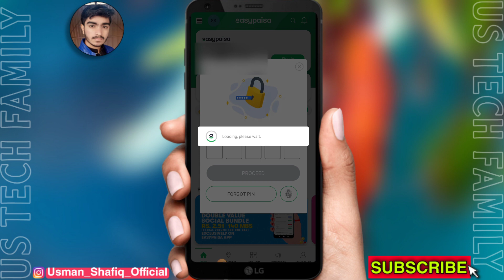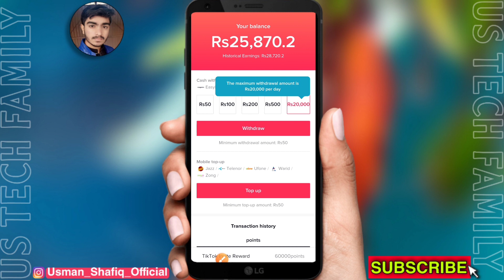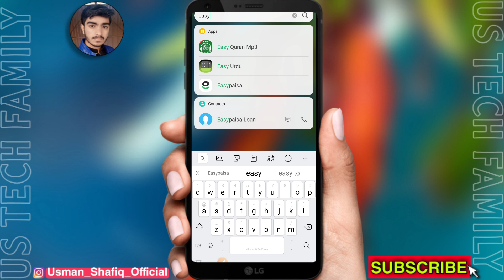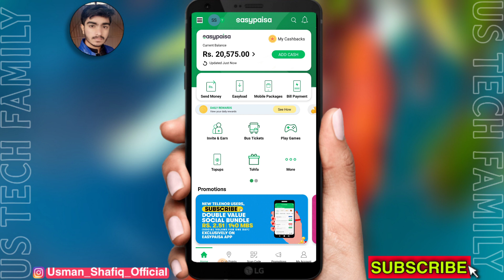🔴Live Proof || tik tok se paise kaise kamaye || how to withdraw money from tiktok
Tiktok withdraw kaise lety hein aur tiktok se paise kaise kamaye. Live proof ke me tiktok se withdraw le kar dikhaya. Tiktok withdrawal Easypaisa and Jazzcash mein bhi liya ja sakta hai. Mein ny aapko 20,000 rupees withdraw le kar dikhaya tiktok se easypaisa mein. Aap bhi TikTok se paise kama sakty ho.

My Invitation Code : B9027786

Cover Topics :
1: tiktok se paise kaise kamaye
2: tik tok se paise kaise kamaye
3: how to earn money from tiktok
4: how to withdraw money from tiktok
5: how to withdraw tiktok money in easypaisa jazzcash
6: tiktok earning in pakistan
7: how to make money on tiktok
8: how to get withdraw on tiktok
9: tiktok se paise kaise kamaye in pakistan
10: tiktok earning proof in pakistan

Tiktok Invitation Code Option | How To Invite Friends On Tiktok | How To Earn Money From TikTok